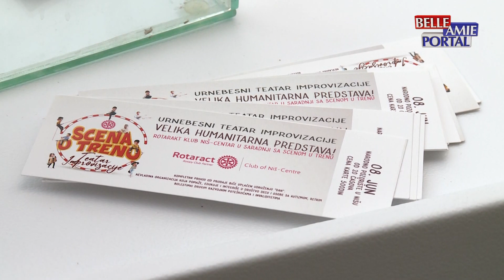U niškom Narodnom pozorištu izvedena je humanitarna, nesvakidašnja predstava teatra “Scena u trenu”